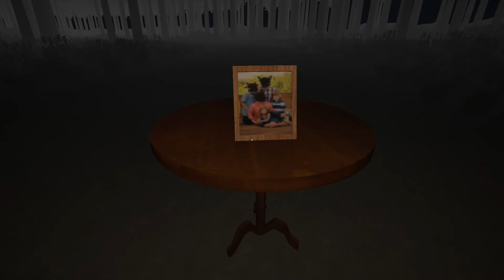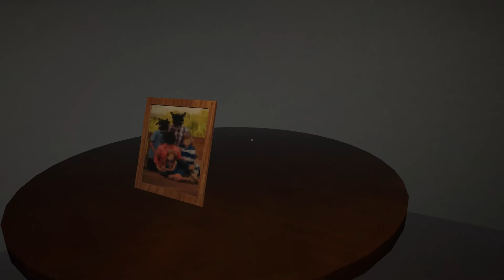Laura Magan with queen faith 89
Cre̵͓̒͗͘ͅdit̷̛͕̓͐̆̑̄͝s
Soự̵̧̆̂̂̍̀nd ̵͋̐̉̈́͘Ef̶̝̦͔̕fec̶̍̈͐̐͛͝ts: Am̴͊͑̚eAng̷̾̋̑́͂̕e̷͑̂́̉lof̴͒́͛͜Sin̸ & Sir̶̊̄̓Bed̴̛́lam̵

To̴̟͝o̴̓l̸̒s ̴̬͋ú̷͚s̴̜̾e̷̒d
Un̷͋i̵̺̒ty

B̶̮́leṇ̴͐d̵̀ẹ̸̀r

Au̶̟͐dac̷̹̄ity